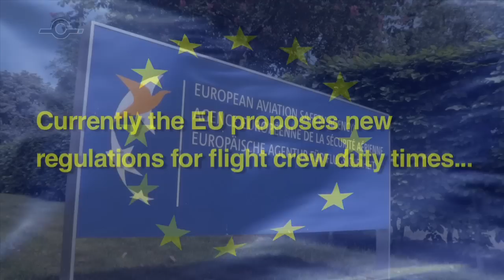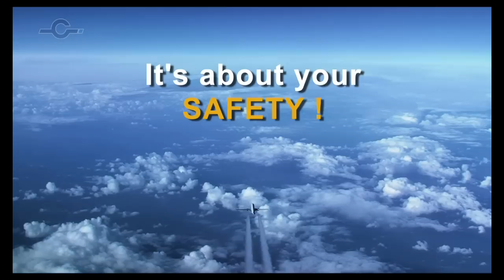Flight Duty Times: Episode 4 - The EASA-Wakeminator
EASA has just approved a new cockpit gadget for commercial flights. Will be mandatory shortly, special on so called "split-duties"...

Pilots work up to 15 hours - without a break. But how do they stay awake?
The EU now plans to change the regulations in favour of industry interests and will endanger the flying public. Your help is needed!

This video has previously been watched more then 31.097 times on this channel.